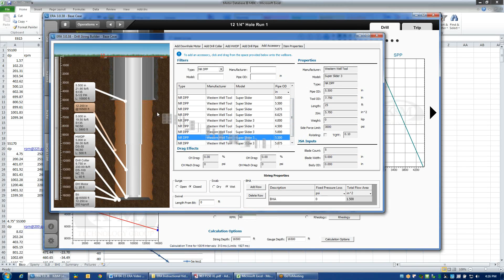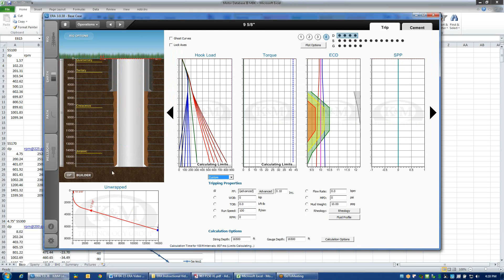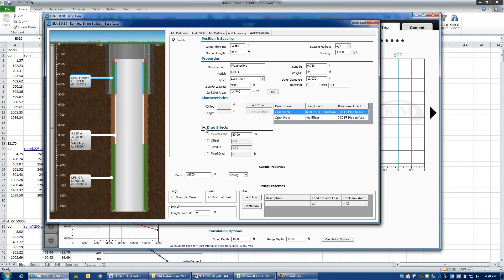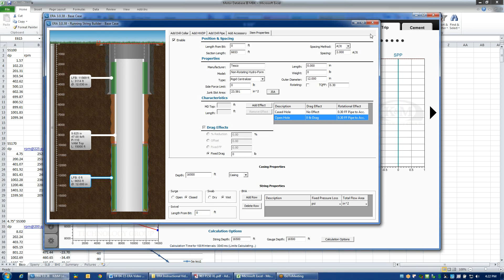5.7.2 - Accessories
How to use Extended Reach Architect software.